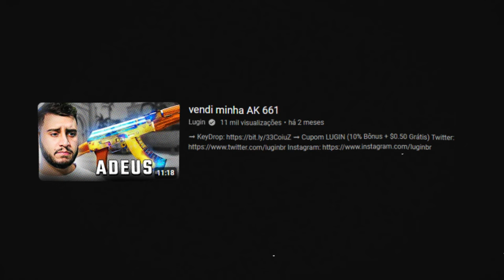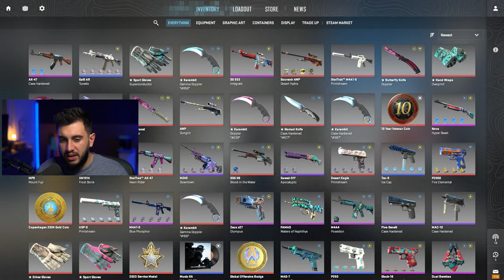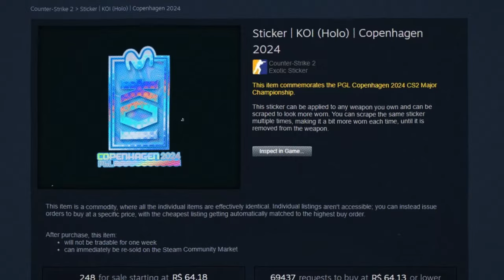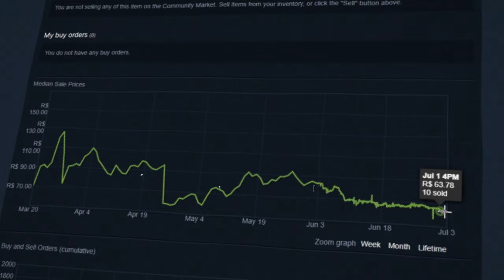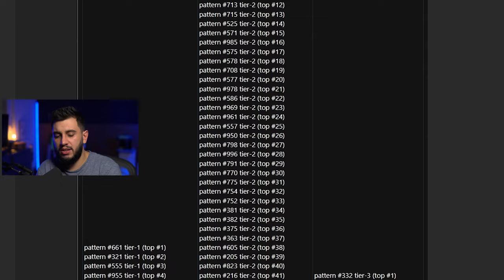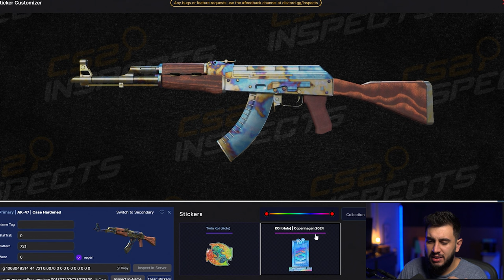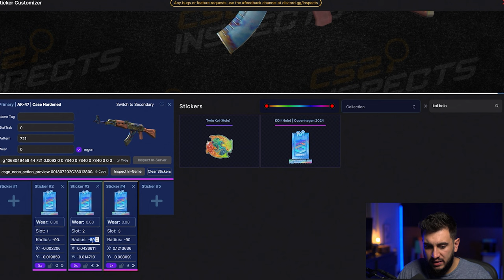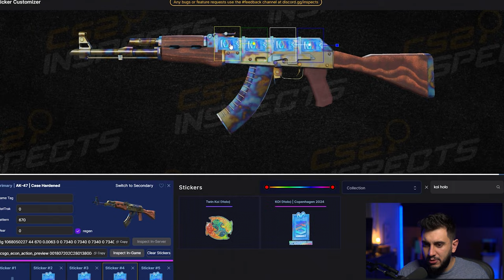Como criar uma "AK 661" com menos de R$1.000